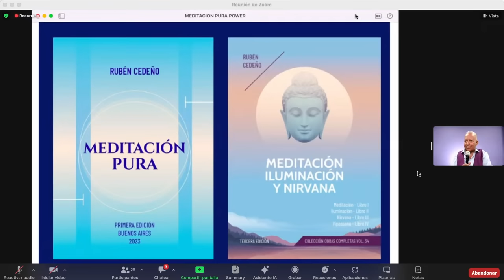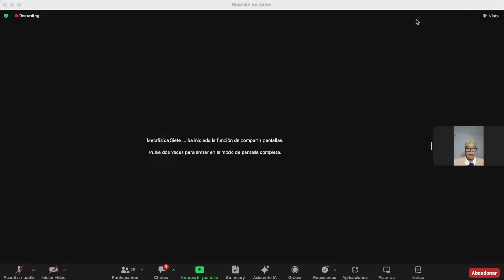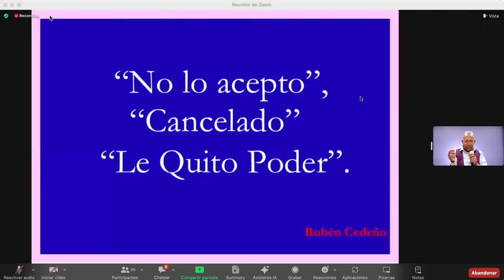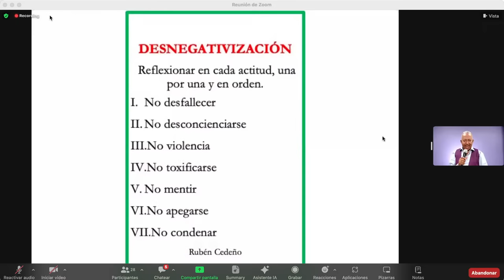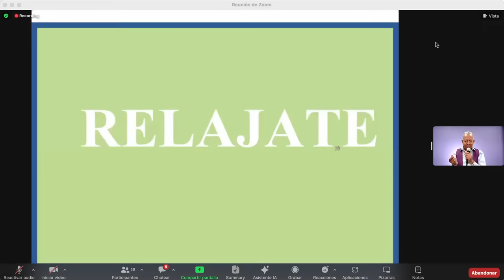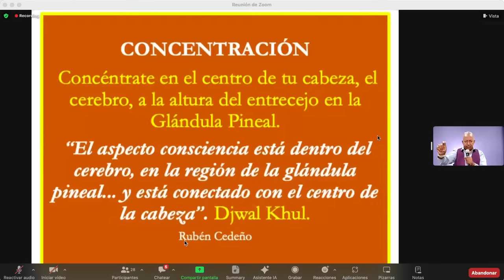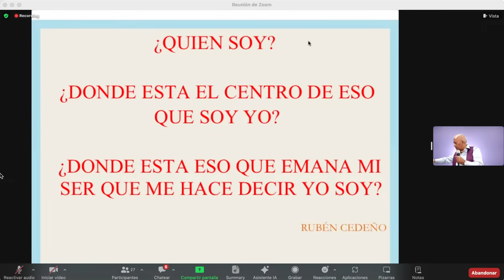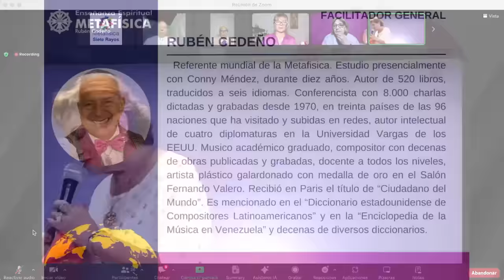MEDITACIÓN PURA | Rubén Cedeño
14 - MEDITACIÓN PURA
Cátedra REGISTROS AKÁSHICOS
Rubén Cedeño

4 DE OCTUBRE 2023
CDMX, México

CUENTA BANCARIA PARA DEPOSITOS:
Banco HSBC
A nombre de Rubén Cedeño
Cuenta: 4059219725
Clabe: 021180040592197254